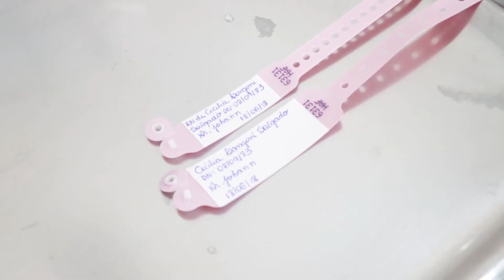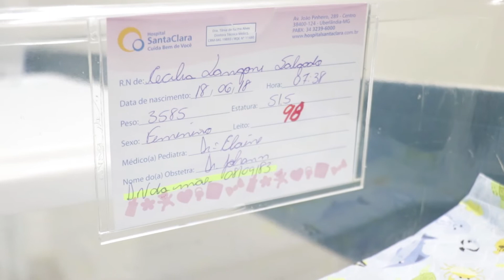Cecilia Marcelo - Lis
E se você não quisesse descobrir se é menino? ou menina?

A mamãe Cecília e o papai Marcelo conseguiriam controlar a ansiedade e ficaram sabendo só na hora do nascimento, que quem enchia seu coração de alegria era a LIS!

Bem vinda!